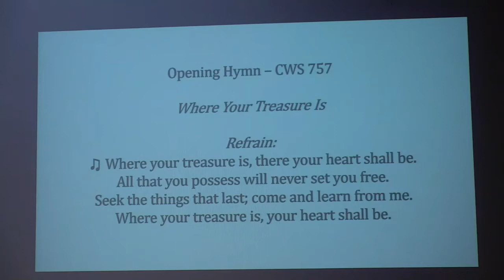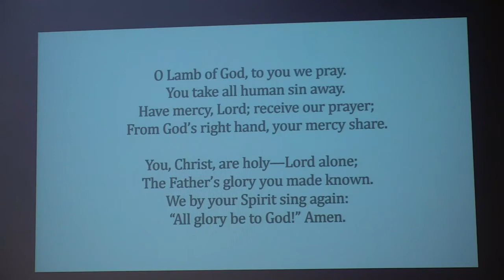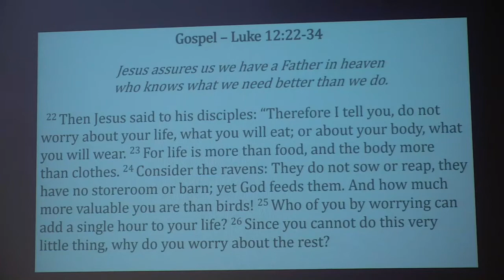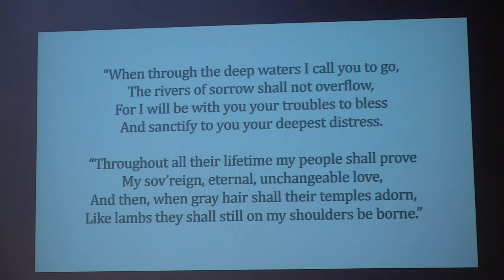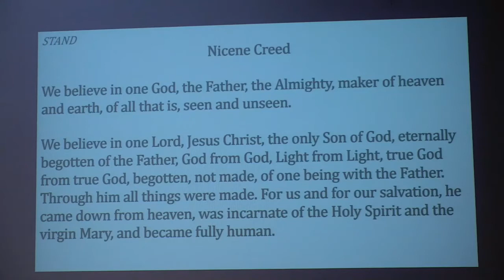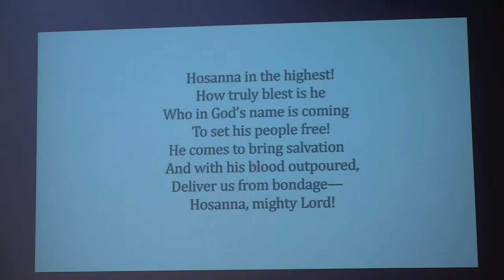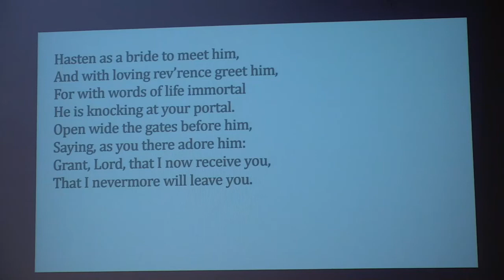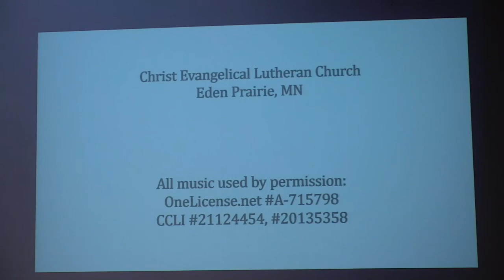Sunday Service - August 7, 2022 - "Focused Living Properly Values Heavenly Treasure"